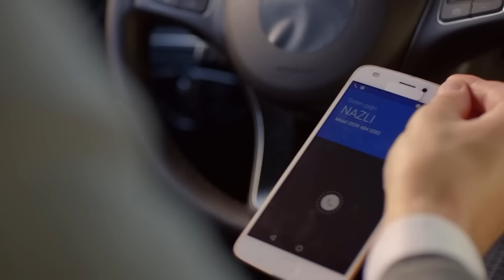La Mujer Cuya Felicidad Me Hace Feliz... - Luna llena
La Mujer Cuya Felicidad Me Hace Feliz...  - SUPERAREMOS TODAS LAS DIFICULTADES

Producción: No Dokuz
Director: Cagri Bayrak
Guionista: Kuledibi Equipo De Guión - Aysen Gunsu Teker Fikret Bekler